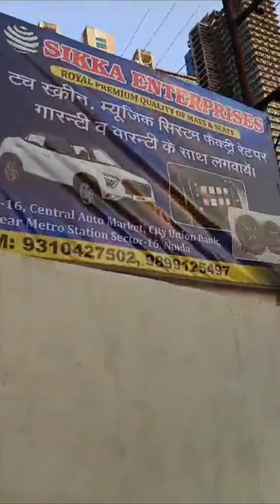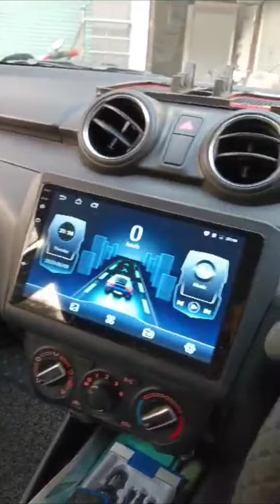Noida Car accessories?? kha milegi best quality car accessories Noida? sabse sasti car accessories?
What is 7D mat?
Are 7D car mats worth it?
Which is better 3D or 7D mats?
Which type of car mat is best?
What are the best anti fatigue floor mats?
Can we wash 7D mats?
What is the price of car mats?
Which is best mat for car?

Sikka Enterprise manufacturer and wholesaler All type car accessories
Noida sector 16 metro station
near City union bank basement
B-16 Central auto market

Noida sector 16 metro station near City union bank basement
Goggle map location 👉Sikka Mat's (2) sikka Enterprise
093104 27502